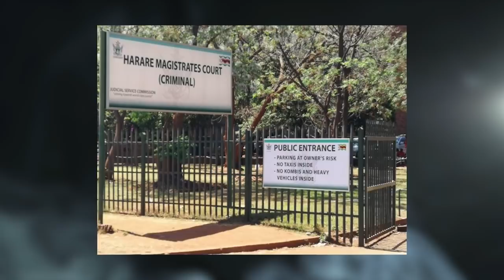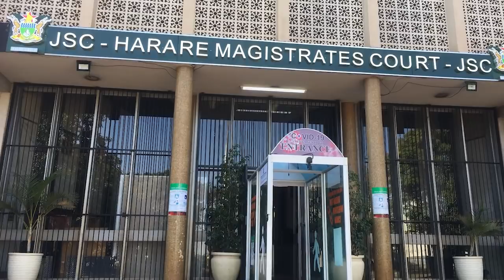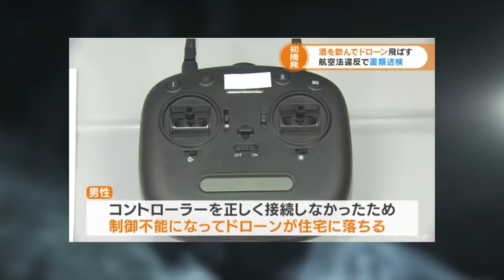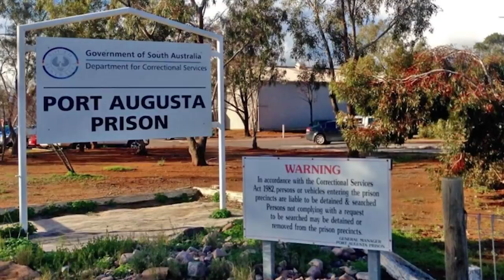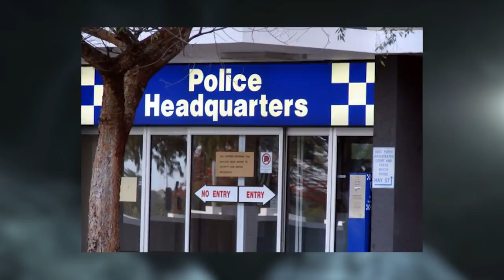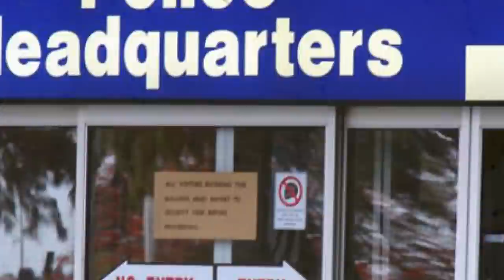Dumbest International Criminals: July-Dec 2021 (Crimes Of The Week International Compilation)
If you’re a regular viewer of our Crimes of the Week International series, you might remember that back in October we put together a compilation list of some of the dumbest criminals and crime stories we’d covered so far this year. At the time we asked you if you wanted us to make another round of these videos covering the second half of the year and the response was overwhelmingly positive. So here we are, as promised with Dumbest International Criminals July - December of 2021, just in time for the end of the year.

One thing to keep in mind is that these segments have not been edited since they appeared in their respective lists, so references to specific days of the week as well as other small details may no longer apply. That being said we hope you enjoy this compilation as much as we enjoyed putting it together, and thanks so much for a great year everybody! With that out of the way, let’s get to the video.